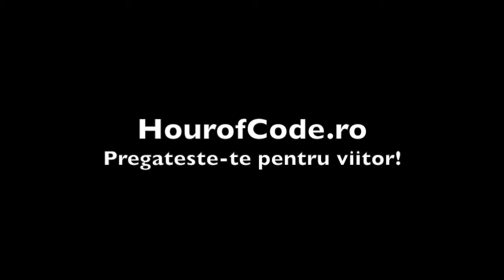Hour of Code 2017 - Romania Programeaza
Cel mai mare eveniment de educatie IT din lume! Invata bazele programarii gratuit, intr-un mod interactiv pe

Oricine poate sa incerce!